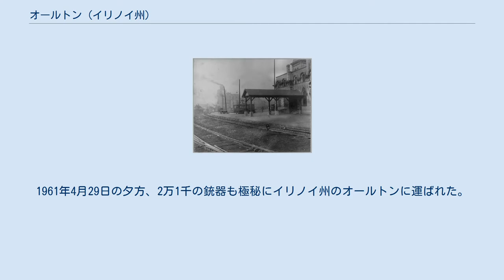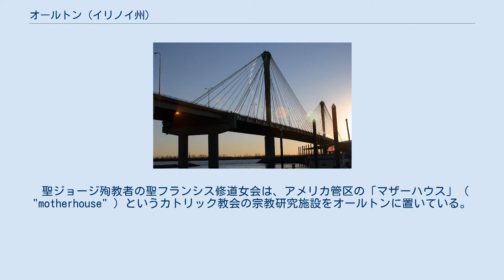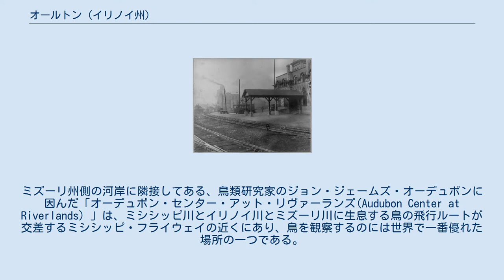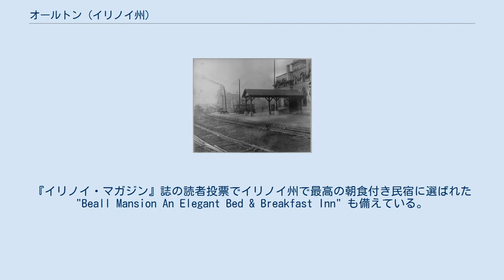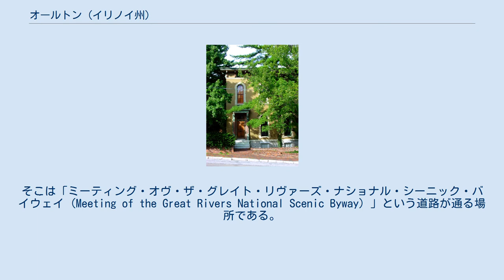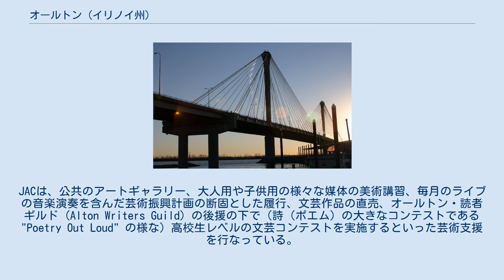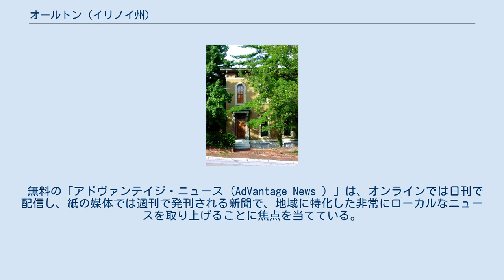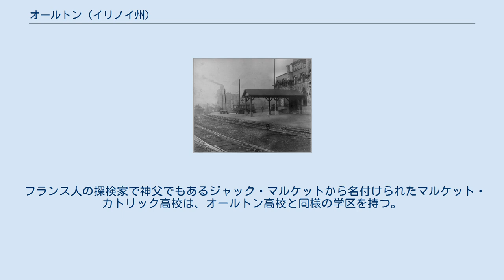オールトン (イリノイ州)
マディソン郡_(イリノイ州)
オールトン（英語: Alton) は、ミシシッピ川のほとりにあるアメリカ合衆国イリノイ州マディソン郡の市で、ミズーリ州の大都市セントルイスの北方約15マイル (24 km)に位置する。2010年に行われたアメリカ合衆国国勢調査では、人口は27,865人となっている。南イリノイ地域にあり、セントルイス大都市圏のメトロ・イースト地区の一部を構成している。この都市を有名にしている事柄として挙げられるのは、街の北方にある川に沿ってそそり立つ石灰岩の断崖、南北戦争前や戦争中にオールトンで起きたいくつかの歴史的事件や出来事、ジャズミュージシャンのマイルス・デイヴィスとギネスブックで史上最も高身長な人間だとされるロバート・ワドローの出身地などといった点である。 7つの都市を会場にして行われたエイブラハム・リンカーンとスティーブン・ダグラスとの討論会（リンカーン・ダグラス論争）の最後の討論が1858年10月にオールトンで開催されている。
前の州立刑務所はここにあり、南北戦争中は南軍の1万2千人の捕虜を収容していた。
 オールトンはかつて姉妹都市のセントルイスより速く成長していたが、セントルイスに競合する町の建設計画を進めていたセントルイスのビジネスマン達の連合は都市計画の拡大をストップしてセントルイスにビジネスを集中させるようにした。
その結果、グラフトンの町は衰退している。
 オールトンの住宅の多くの街区は、川沿いで栄えたオールトンの街の最盛期の繁栄ぶりを今に伝える（19世紀後半頃の英国のヴィクトリア朝期に流行った建築様式を模倣してアメリカ国内で盛んに建てられたという）アン女王様式で建てられている。
商業地区の丘の上にあるいくつかの石造の教会と立派な市庁舎もまた、川の水運業とその船舶の往来により成り立っていた最盛期のオールトンの街の豊かさを表している。
広大な農業地域にとっては、商業の中心地となった。
丘の上の多くの住宅からは、ミシシッピ川を一望に眺めることが出来る。
 オールトンの都市に相当する地域は、19世紀にヨーロッパ系アメリカ人によって近代的町並みの建設が始まる前、先住民達が何千年にも渡る期間、生活していた。
史実は、イリニウェク (Illiniwek) またはイリノイ連合と呼ばれる先住民の部族がヨーロッパ人との接触を持った頃に、その部族がこの地域を占領していたことを伝えている。
初期の先住民の村落は、考古学的遺物や先史時代に近くの崖面に描かれた鳥の壁画として有名なピアサの近くにあった。
この壁画についての初めての文献上での記述は、1673年にフランス人の宣教師で神父であったジャック・マルケットによるものである。
 オールトンは、1818年にルーファス・イーストンによってその開拓が始まり、彼の息子の名前から市の名前が付けられている。
イーストンは、ミシシッピ川を渡ってミズーリ州側の川岸に旅客をフェリーで運搬する事業を始めた。
オールトンは、イリノイ川、ミシシッピ川、ミズーリ川と3つの重要で航行可能な河川の合流点の真ん中に位置している。
オールトンは、河川の水運業の要所の市という産業上の特色を生かして、発展していった。
河岸から急勾配で上がると、大きなコンクリート製の穀類用サイロと地域で生産された穀物の出荷・供給を助ける為に19世紀から20世紀に建設された鉄道の線路が設置されている。
商業地区の至る所にれんが造りの商業ビルがある。
かつて操業していたいくつかのれんが工場の跡が点在し、オールトンはまだれんがで舗装された通りが著しく多い。
歴史ある商業地区のようなオールトンの低い地域が浸水して、洪水の被害が集中している。
別の日の洪水の水位は、河岸のアーガシー・カジノの近くにあるアーデント・ミルズの一部となっている大きな穀物のサイロまで水で浸かった。
その1993年の洪水は、過去100年で最悪なものであった。
 イリノイ州は「自由州」（奴隷制を認めない州）であったので、奴隷制を認める「奴隷州」であったミズーリ州から渡って来る奴隷制廃止主義者にとってオールトンは重要な町となった。
町に住む奴隷制主義者のプロ活動家と（逃亡奴隷を捕まえて奴隷主に返還することを生業としている）スレイヴキャッチャーによって、しばしば町は襲撃されている。
逃亡奴隷たちはミシシッピ川を渡ってオールトンに逃げ込み、秘密結社の地下鉄組織の「停車駅」（隠れて一時的に身を寄せる拠点のこと）を経由していって、より安全な場所へ移っていった。
南北戦争前の数...